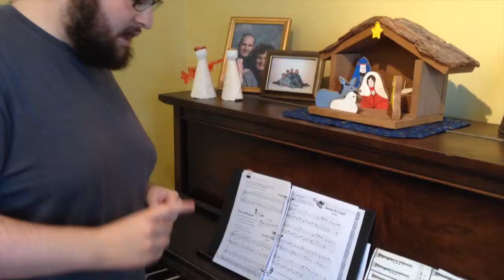Online Audio Profile (Original Game Concept)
UPDATE: I have been informed that this idea is similar to the "town tunes" in Animal Crossing. Whoops! Hopefully game designers will STILL be able to use this idea.

So, i was thinking about customization and profiles in videogames that have online multiplayer, and i came up with a new way for online profiles to be made. I hope you enjoy.